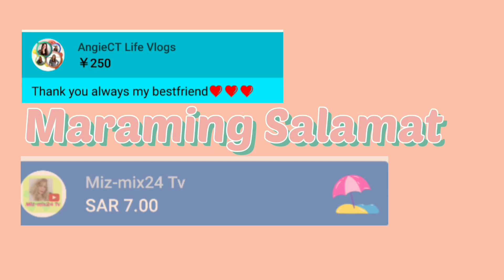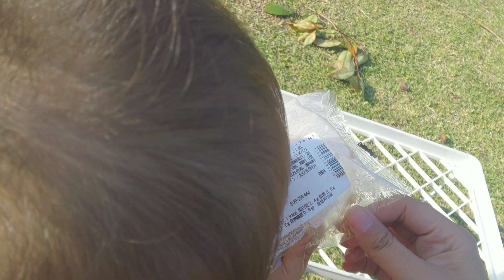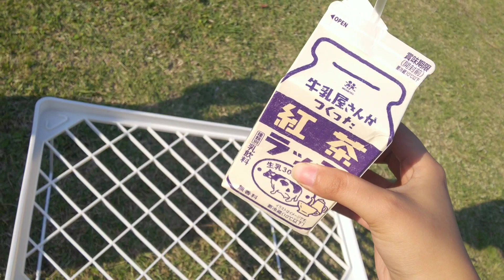【LIVE風】スマホからLIVE配信トラブルのため😭LIVE感覚でご自由に出入りして下さい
☆LINEスタンプ(親友が作ってプレゼントしてくれた)

🎶BGM
Kids5